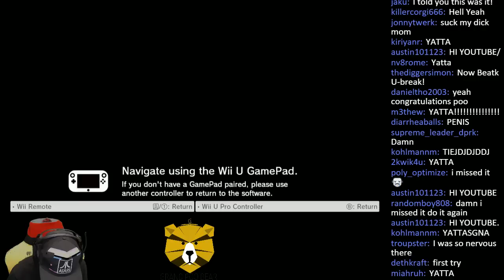Pile of POO: POOgatory Super Hard Mario Maker Level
My New level Pile of POO: POOgatory. I hope you all enjoy it, and when I say all of you, I mean the ones crazy enough to try it -- Watch live